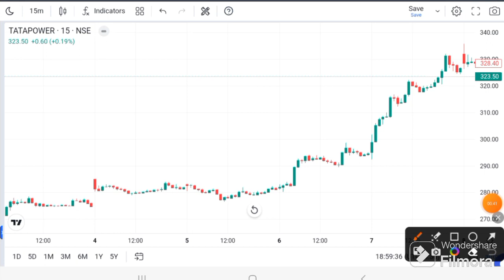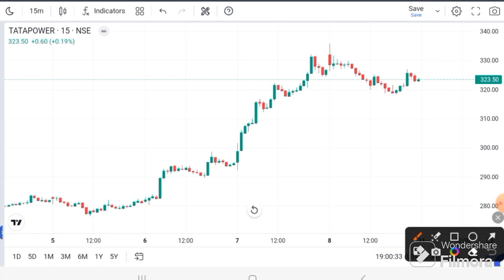TATA POWER SHARE I TATA POWER TARGET I TATA POWER SHARE LATEST NEWS I TATA POWER TODAY NEWS